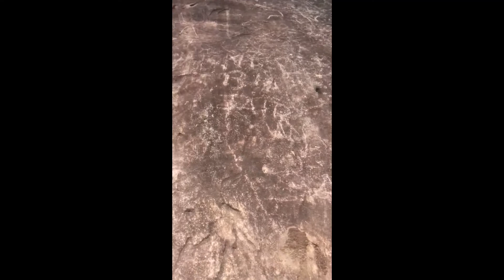Paraty - Pico do Pão de Açúcar - Saco do Mamanguá - Dez 2021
Chegada ao em 15:00 do vídeo.